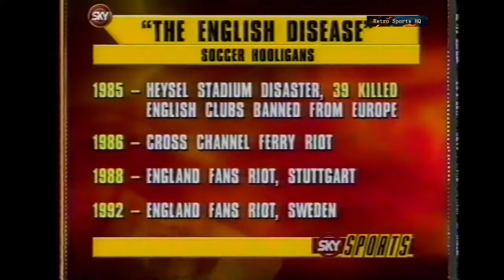Football Hooligans , England v Ireland 1995 Game abandoned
News clips of the infamous Republic of Ireland v England Game at Lansdowne Road, where trouble erupted from the English section of the crowd resulting in the game being abandoned after 22 minutes. No coincidence that it started immediately after David Kelly scored the opener for the republic of Ireland.  Terry Venables, the then England manager, and Jack Charlton, the republic of Ireland manager, spoke of their disgust at what had taken place.  Thankfully, we don't see this occurring too often these days, certainly not to this level.